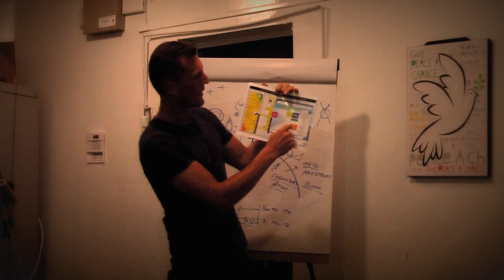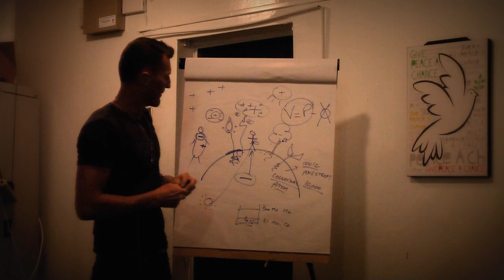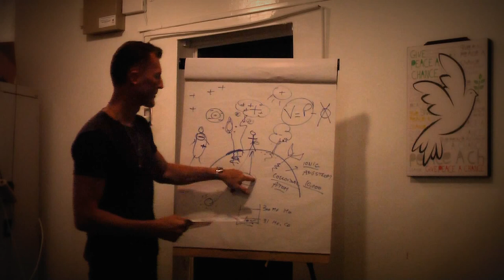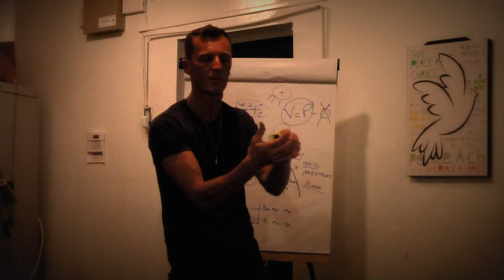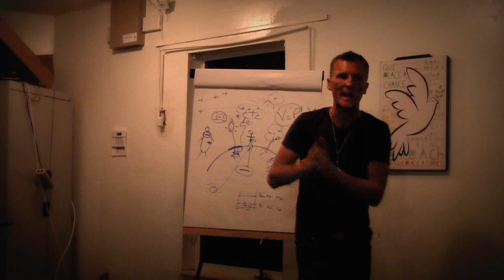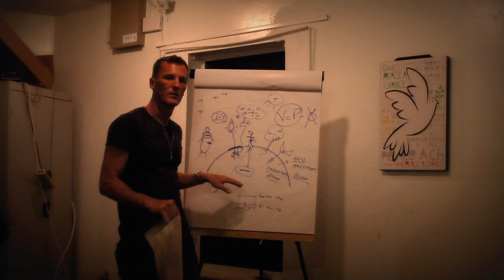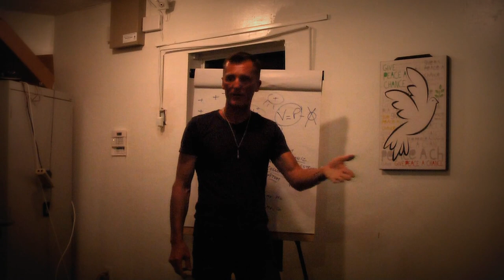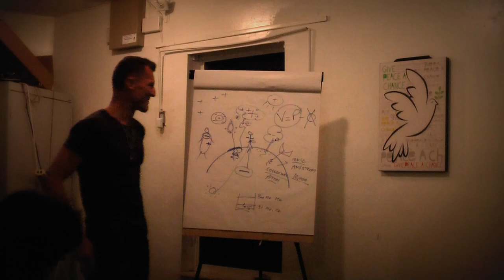Alchemystic Codex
Vitality Lecture by Thierry Browers SuperLight
Earthing / Grounding
Become a Health Expert